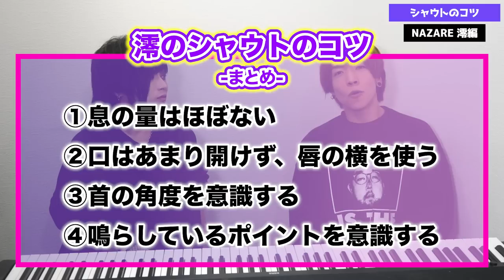ぶっ飛びすぎなシャウトのコツ。人間辞めたボーカルは一味違う…【NAZARE 澪】デスボイス スクリーム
NAZARE - IDEAL